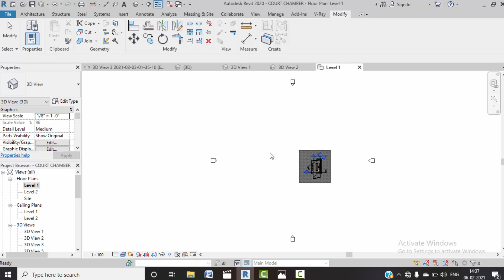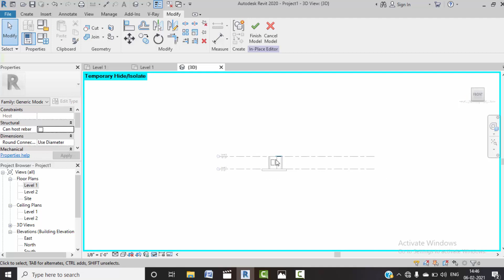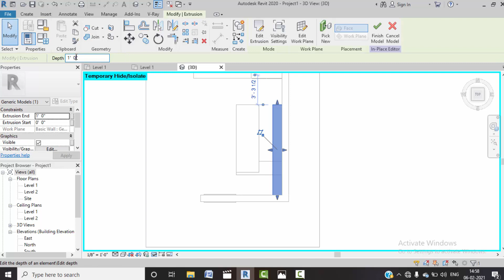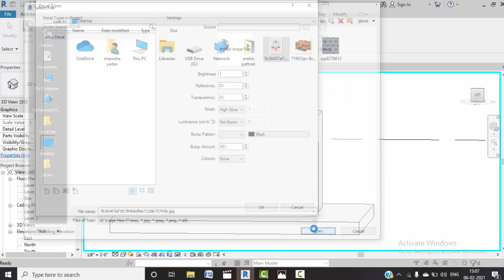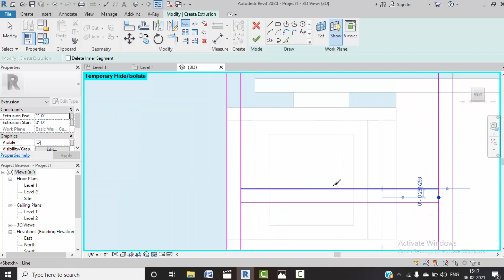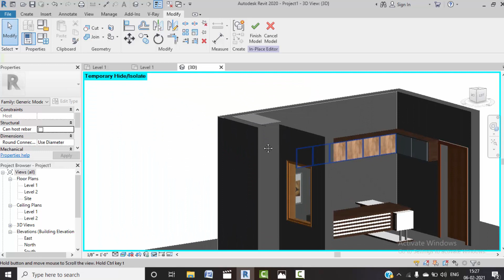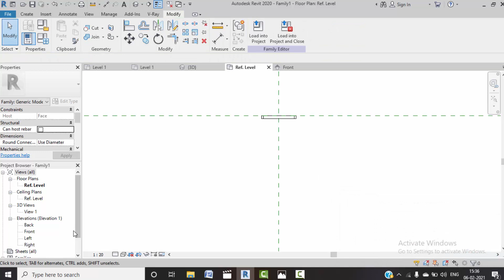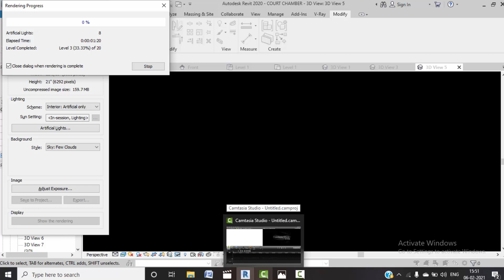OFFICE DESIGN IN REVIT | LAWYER OFFICE | MANISHA YADAV | AMEC CAD SOLUTIONS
Hi friends
Here we have design an office . Similar to this design we can create much more designs in Revit . This only an example . I hope  you like this video and appreciate my content .

We also provide Professional Training in AutoCAD , Revit Architecture, STAAD Pro , Civil 3d . AutoCAD structural detailing  and much more courses.

We also work as an Architectural firm also .

Thankyou